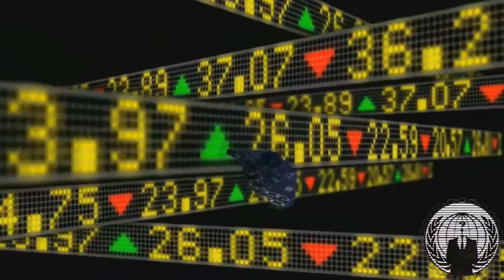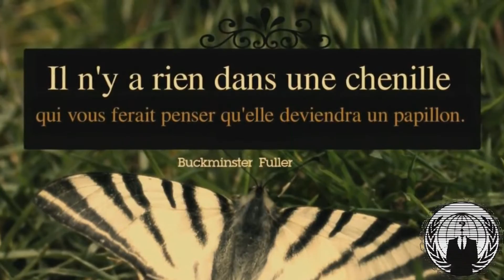Anonymous Project Mayhem 2012 December 21st 2012